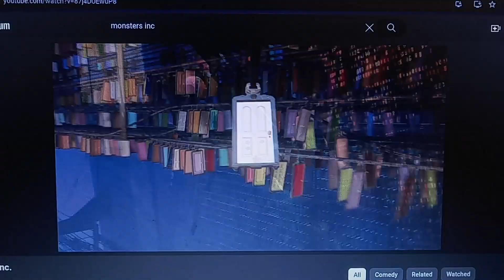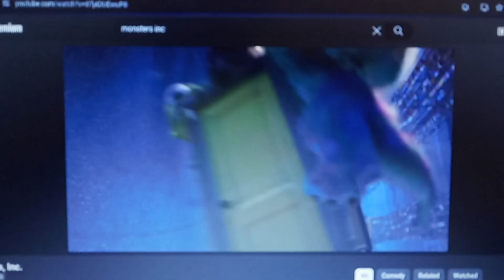Monsters Inc Door Ride (Canadian French)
I found the french (canada) on youtube movies and tv, cuz my mom purchased on this movie